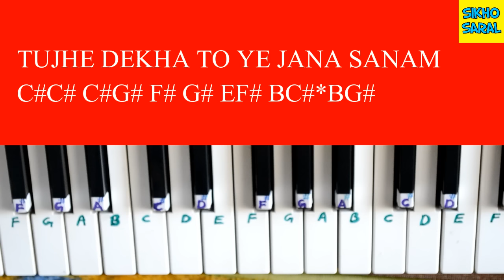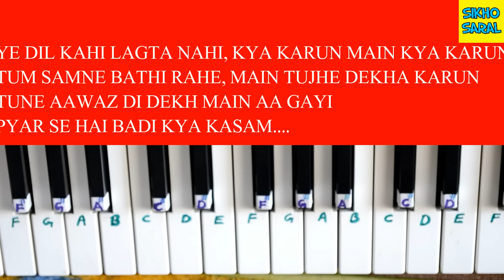Tujhe Dekha to Ye Jana Sanam Tutorial On Piano With Notes (DDLJ)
Orignal Credit
Song : Tujhe Dekha To Yeh Jana Sanam
Album : Dilwale Dulhania Le Jayenge (1995)
Singer : Kumar Sanu, Lata Mangeshkar
Musician : Jatin, Lalit
Lyricist : Anand Bakshi

CREDIT/COPYRIGHT
I am not sampling or using any part from the original song’s audio or video in this video. If you are the rightful owner of any of the content I’ve used and want it removed, kindly before taking any action plz e-mail me on and I will remove it right away